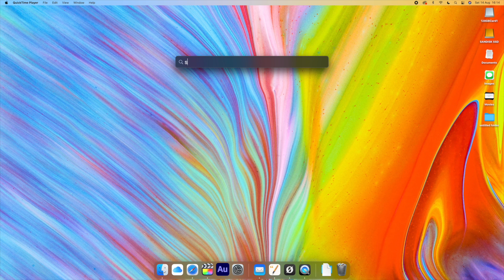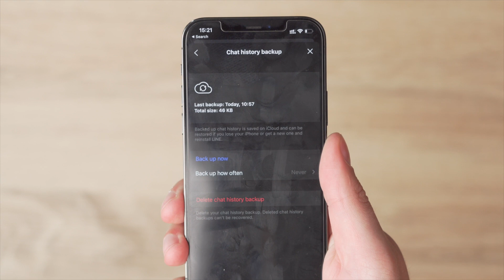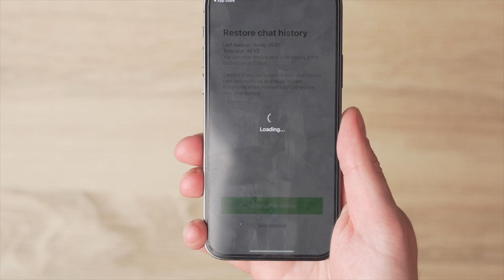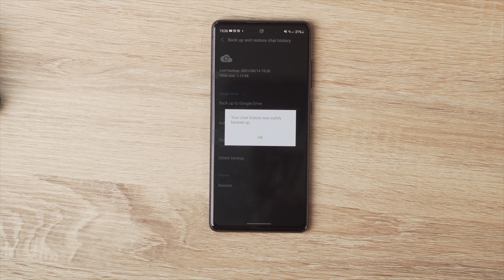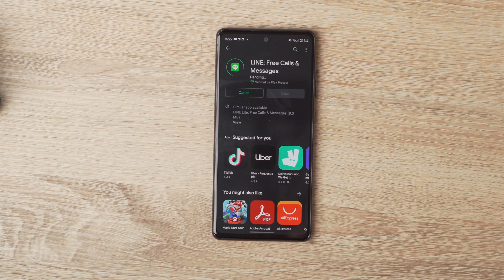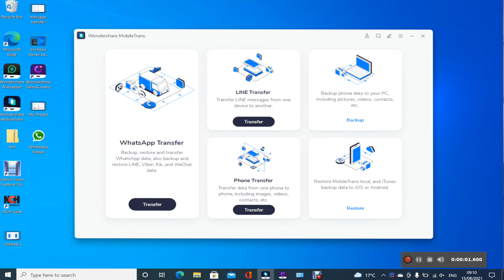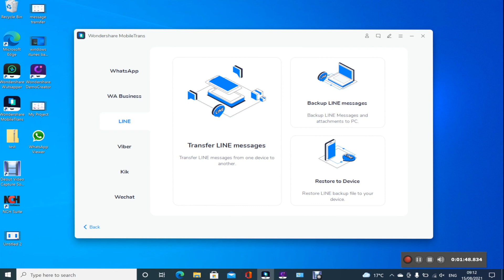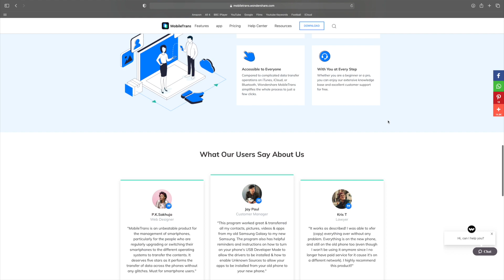Top 3 Ways to Restore LINE Chat History - iPhone & Android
Restore LINE chat history from iPhone to Android or vice versa

Timestamps:
00:00 Intro
01:21 Method 1 - Restore LINE Chat History on iPhone (via iCloud)
03:27 Method 2 - Restore LINE Chat History on Android (via Google Drive)
05:22 Method 3 - Restore LINE Chat History from iPhone to Android or vice versa

It is recommended to use MobileTrans to backup and restore LINE chat history with simple clicks

🌟 Why Choose Wondershare MobileTrans?
Wondershare MobileTrans offers a unique desktop version that caters to the need for data transfer between devices. For effective data transfer with no latencies, MobileTrans provides a proper interface with the right options. As you can transfer more than 18+ file types using this platform, it is the perfect alternative that covers much more than your expectations.
how-to#line#linemessengertips